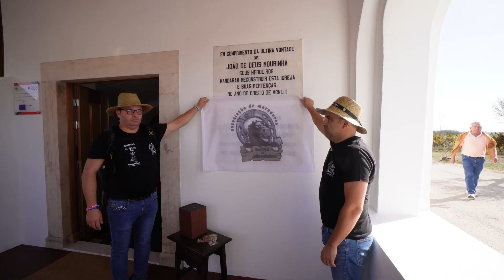Borba: Inauguração das obras de requalificação da Ermida de S. Miguel Arcanjo